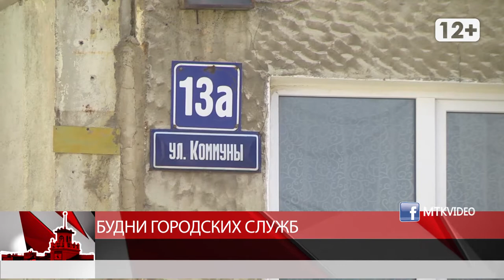Будни городских служб